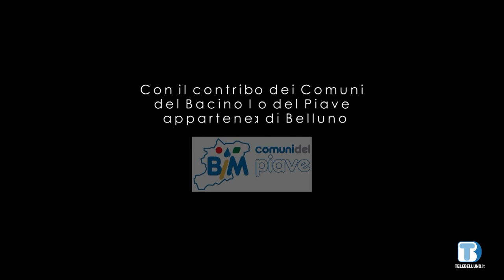Voce delle Istituzioni nel territorio - Leandro Grones (Livinallongo) - 24/02/2023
Ospite della puntata Leandro Grones, sindaco di Livinallongo